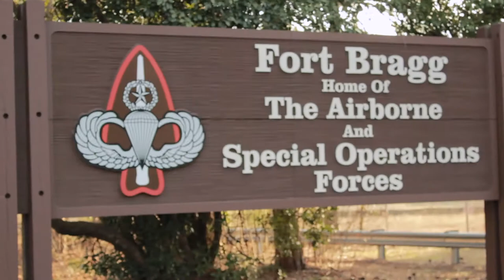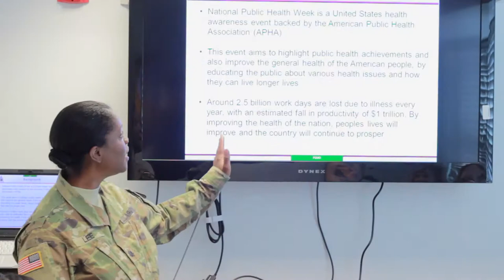This is Campbell Public Health - Julie Lee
Julie Lee tells what Campbell University College of Pharmacy & Health Sciences Public Health means to her.